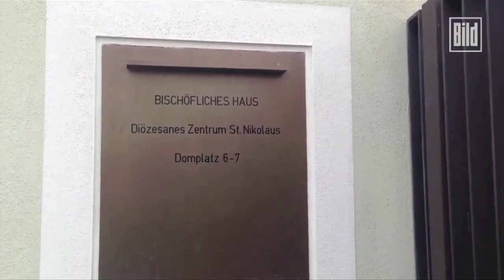Franz-Peter Tebartz-van Elst - Besuch im Protz-Palast in Limburg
BILD besucht das Bistum von Limburg. Was passiert mit dem Protz-Bau? So feudal lebte der Protz-Bischof Franz-Peter Tebartz-van Elst im Limburger Palast.